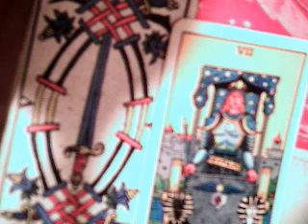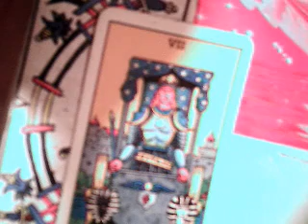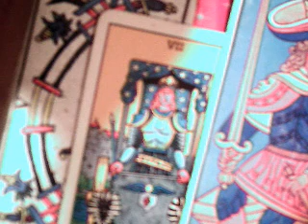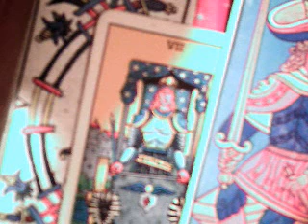Virgo marzo 2018 / mensaje sentir luz interior